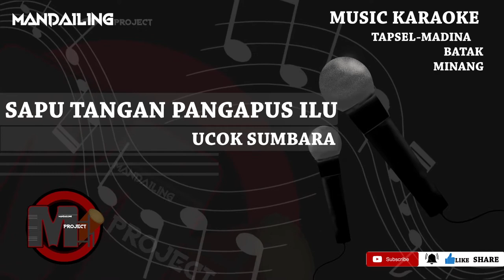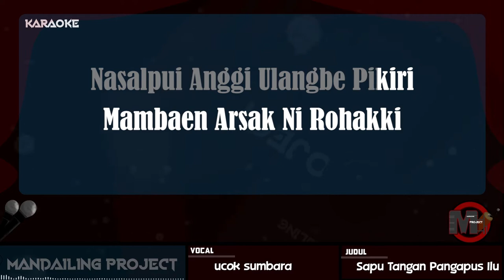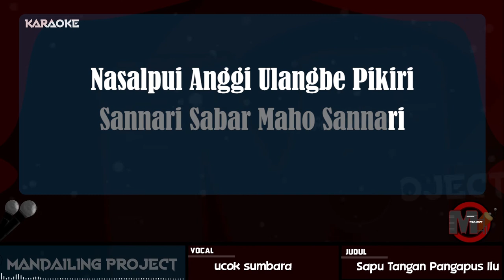Ucok Sumbara - Sapu Tangan Pangapus Ilu - Musik Remix (Musik Karaoke) Tapsel Madina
Jangan Lupa Kalau Mau Request Di Comment Aja Di Bawah Ya Koum... :)

Mandailing Project
Musik Karaoke Mandailing Natal , Tapanulis Selatan
Musik Karaoke Padang
Musik Karaoke Batak